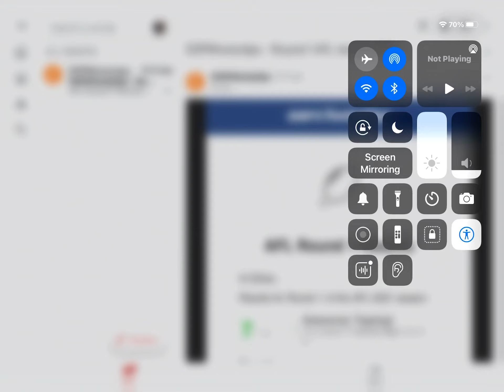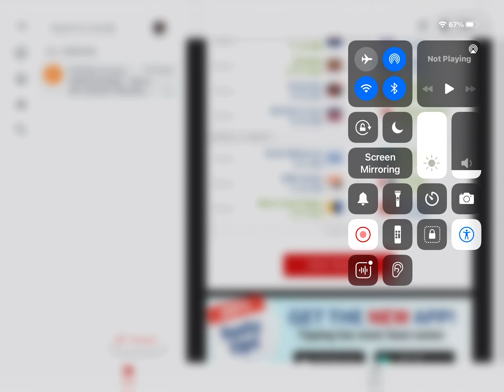I have got7\9 my afl round one tip 2021